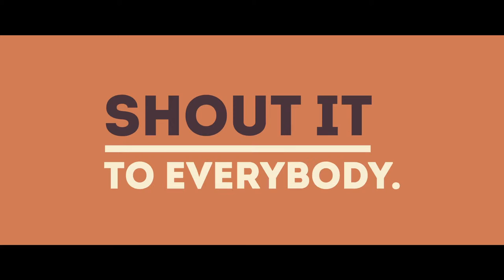Tennis Types | The Grunter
The secret of TheGrunter? If you gotta do it, do it loud.
Discover all TennisTypes to find the one that best suits your style on court.